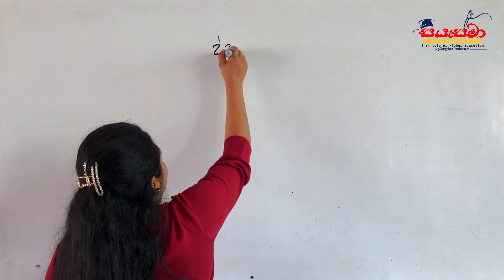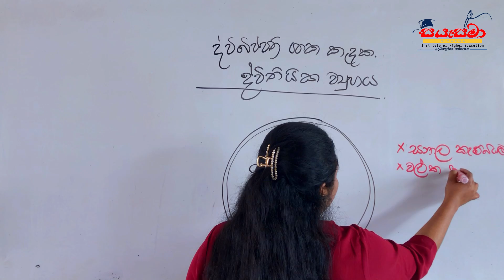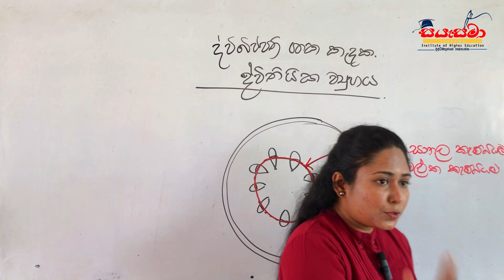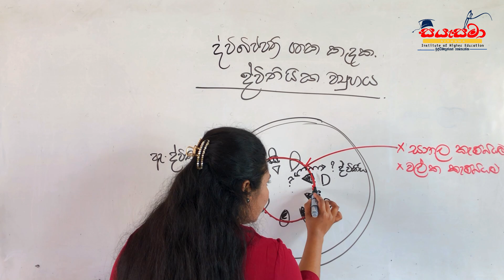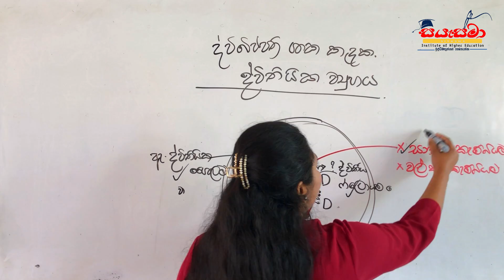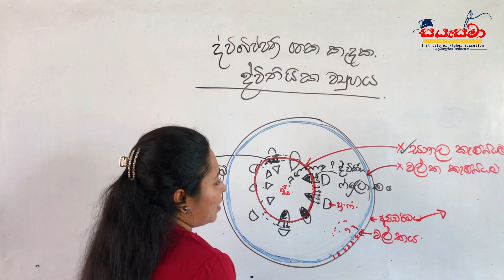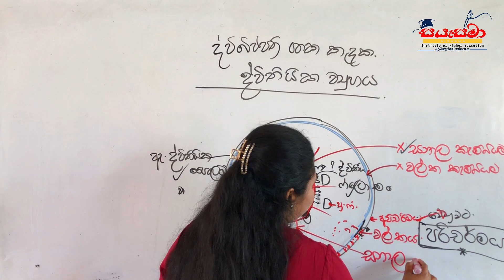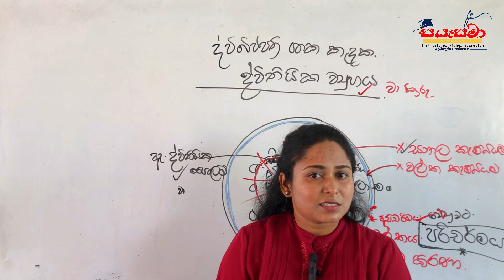ද්විතීක වර්ධනය | Dwithika wardanaya | Secondary growth |Plant form and function| Biology |Thenu miss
📍Online class වල තොරතුරු ලබාගැනීමට

Branded_Biologist...
Thenu Isharika | Biology